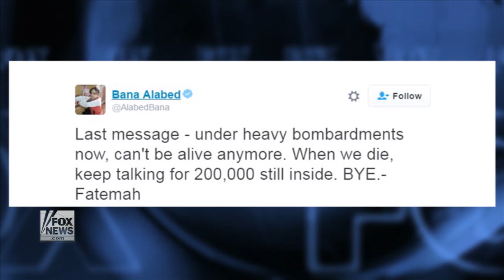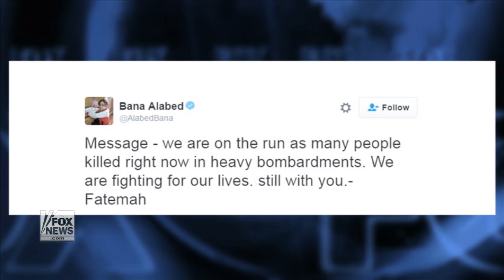Syrian girl and mother live-tweet deadly bombing in Aleppo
Syrian family, who have documented experience of living in war ravaged Aleppo, live-tweets near fatal bombing as home is destroyed